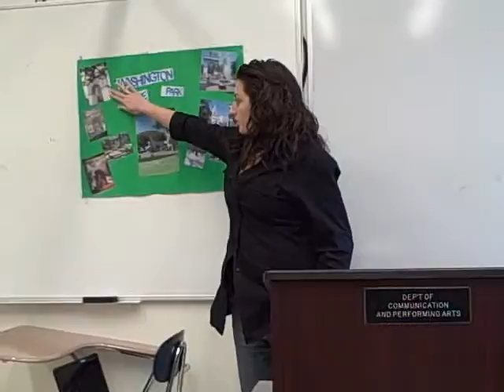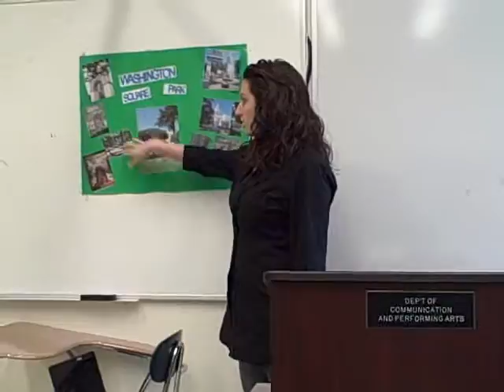Tiffany's Speech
Tiffany's informative speech